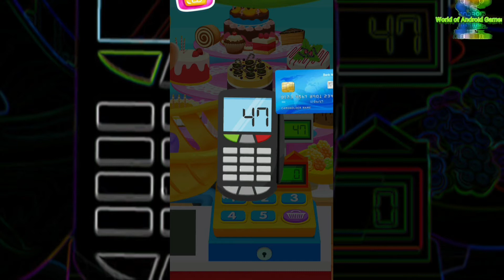My Baby Care Newborn Babysitter - Android gameplay Beansprites Movie apps free best Top Tv Film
1:25 Skip Intro and Trailer

My Baby Care - Newborn Babysitter & Baby Games
Beansprites LLC

My Baby Care lets you take care of the Cutest Baby Ever! Babysit this adorable Baby, and have fun spending the day with this Adorably cute & Hilariously Entertaining Baby!

It's time to wake up! Take baby to the feeding chair in the Kitchen and feed baby some delicious baby food including colorful cereal, egg, milk and more!

Give baby a bubbly bath before we start the busy day ahead! Make bubbles, shampoo baby's head, and rinse off before it's time to start the day!

Take baby on a Shopping trip at the Supermarket! Baby will squeal and giggle with delight when selecting items from the shelf!

It's game time! Play some fun games with baby including a Xylophone, Bouncy ball, Bobble Penguin, and a Special surprise gift! The look on baby's face when playing these games is priceless!!

Tap the tablet to play some fun minigames with Baby including bird flight, cupcake decorator, and blocks stacker!

It's been quite a long day, and it's time to get baby ready for bed! Turn on the lullaby music, pull up the blanket, and watch baby doze off to sleep!

Wake up with baby again to start the day over with more fun activities!

This game includes fun animations, and realistic expressions from baby that will make you laugh and entertain for hours on end!

My Baby Care is an adorable game for kids who love babysitter games, and baby games!